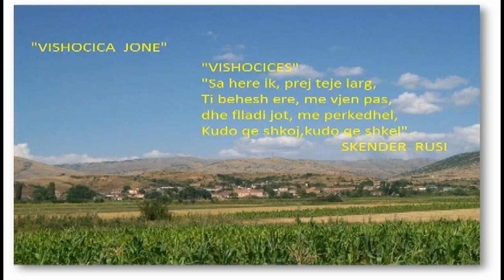Vishocica-Devoll-“Nje ylli pashuar”. Luan Kalana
©Luan Kalana! ✍️😘

Le te njihemi me poezinë shqipe ndër kohëra të ndryshme, me fjalën tonë të bukur, me poet të cilët me penën e tyre të mprehtë , e bënë të pavdekshme gjuhën e bukur shqipe. Nëpërmjet vargut të tyre, frymëzohemi në cdo kohë, hyjmë në botën e tyre të brendëshme shpirtërore, qetësohemi, lehtësojmë shpirtrat dhe na ndricohet me tepër mendimi . Futemi në dimensione të pakapshme, të thella, depërtojme pse jo përtej njerëzores... hyjmë në brendësi të një bote të pafundme.' Bota e poetëve'!✍️😘